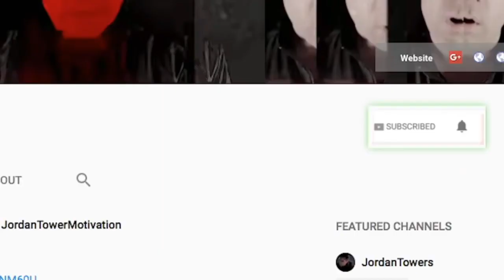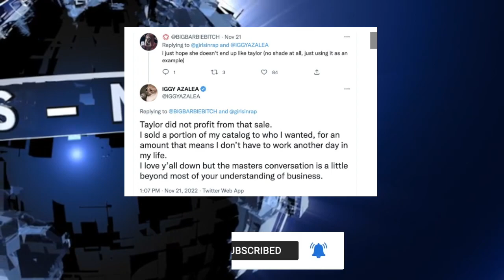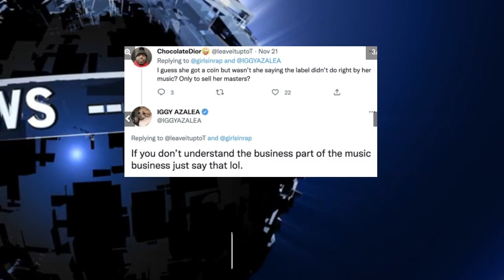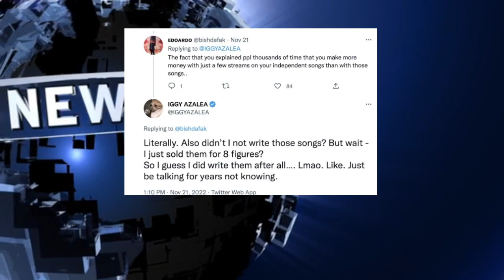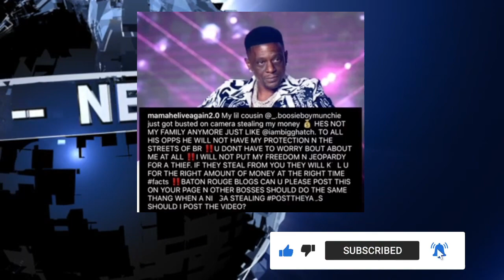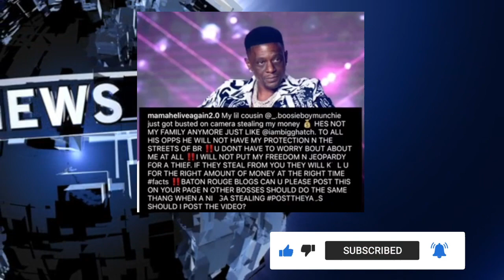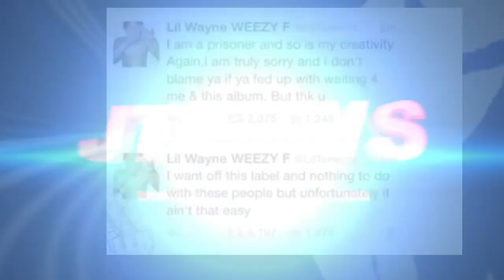Boosie PUTS COUSIN ON BLAST FOR STEALING, Iggy Azalea SELLS EVERYTHING for 8 Figures?